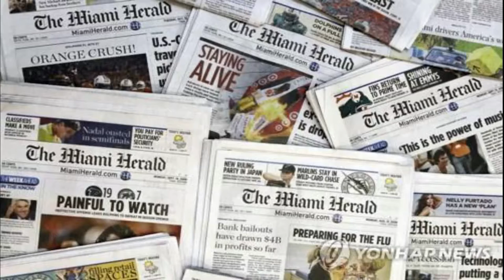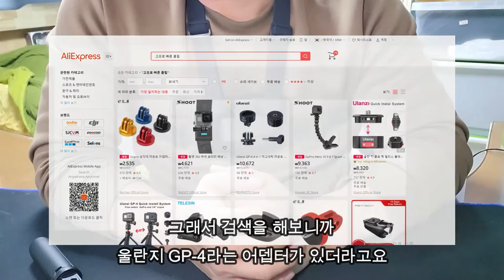고프로 클립 끝판왕(이건 자석이야)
고프로의 불편함중 하나인 나사식 교환!! 결합력은 좋지만
좀 많이 불편합니다.
그래서 오늘 획기적으로 편한 아뎁터를 소개합니다.

제품명은 ulanzi gp-4 입니다.